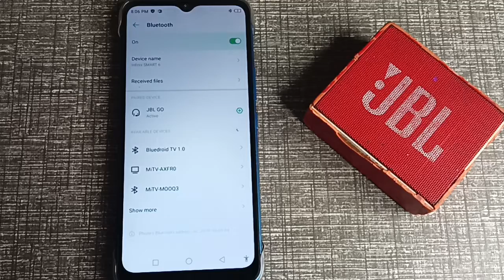How to pair Bluetooth speaker in Infinix Hot 11s, Bluetooth speaker settings